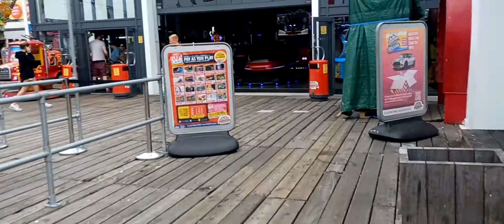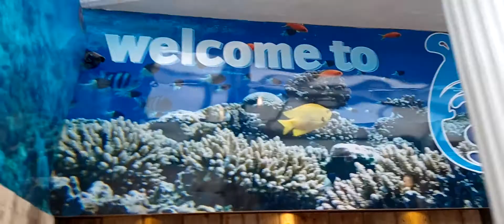the sea aquarium Clacton Pier